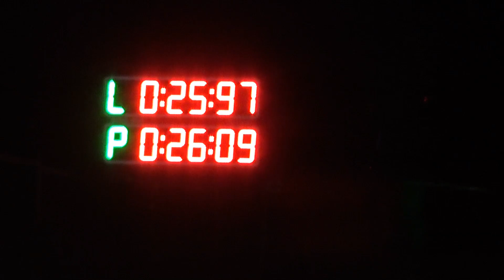17. 8. 2019 Radimov - DHZ Dojč muži 2. pokus